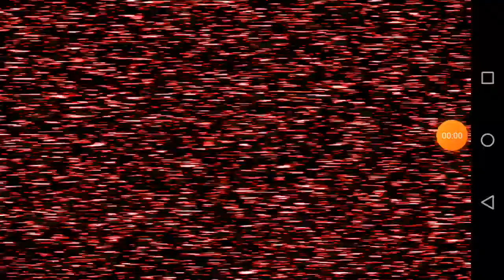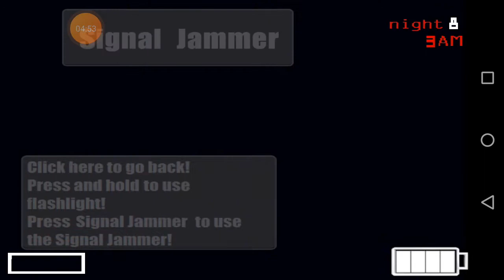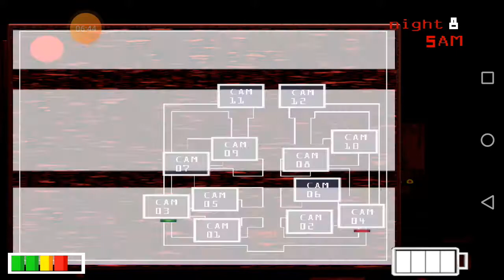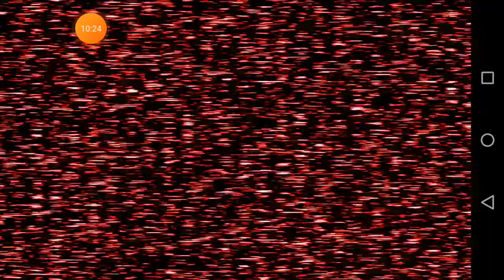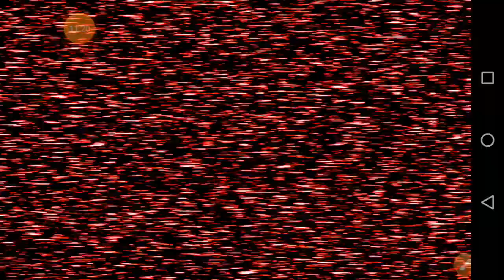(Fazbear Return 4:The Nightmare Attraction Android)(night 8 (CYPHER MODE) complete)